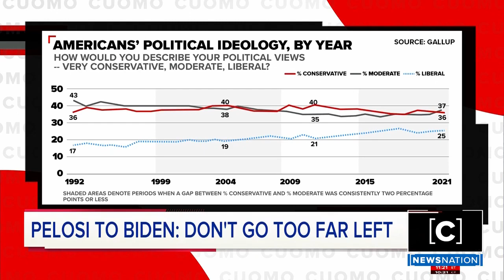FWD Co-Chair Andrew Yang on Cuomo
Forward Party Co-Chair Andrew Yang joins Chris Cuomo to talk about political independence, fixing our system, and how Forward Party is the vehicle for both.